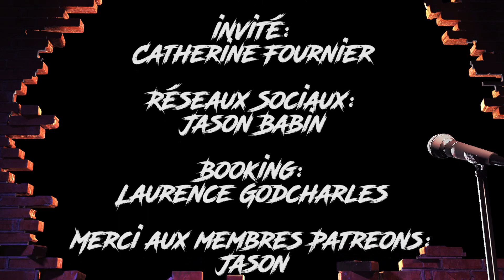What's Up Podcast 140 Catherine Fournier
Cette semaine , Jerr Allain reçoit la députée de Marie-Victorin Catherine Fournier pour le What’s Up Podcast épisode 140 !!

Ils parlent : de sa première défaite électorale, la plus jeune femme députée de l'histoire à l'assemblée, discrimination, sa vie en dehors d'la politique et pleins d'autres sujets intéressants!

Pour suivre Catherine Fournier sur Instagram : cathfournierqc